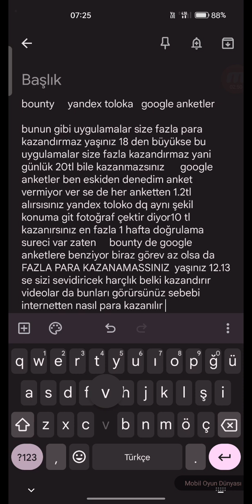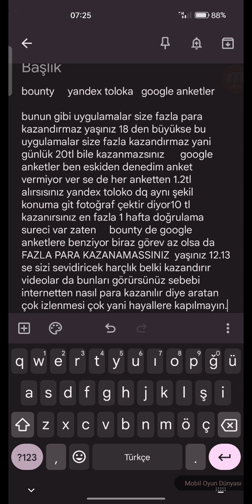İnternetten Para Kazanma Uygulamalırı [Gerçekleri]